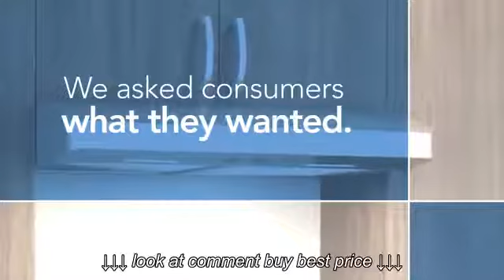Broan Range Hoods Reinvented | KitchenSource com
Broan Range Hoods Reinvented | KitchenSource com, Broan Range Hoods Reinvented | KitchenSource com